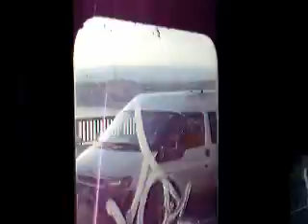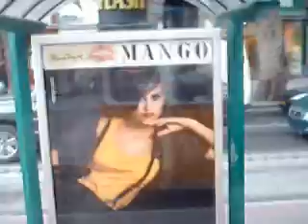UV villamos a Nagykörúton - Nostalgia tram in Budapest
A budapesti villamosközlekedés fennállásának 120. évfordulója alkalmából nosztalgiavillamos közlekedett a Nagykörúton, melyet utasok is igénybe vehettek.

Nostalgia tram in Budapest, which was in operation because of the 120th birthday of the trams in Budapest.